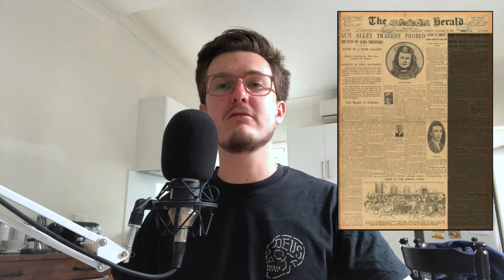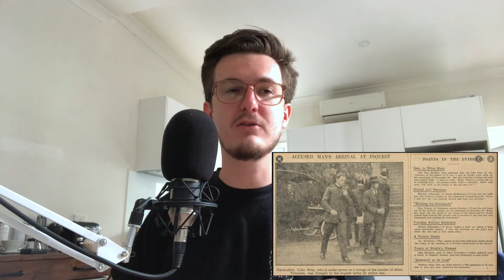Unsolved Melbourne Mysteries: Gun Alley Murder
Just trying something a little different!